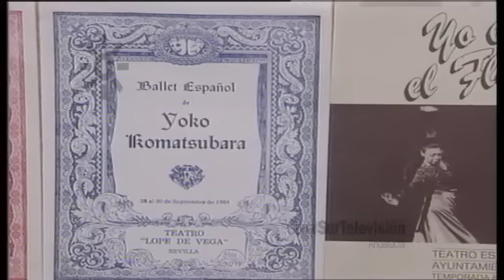Yoko Komatsubara bailaora japonesa de flamenco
1997. Entrevista y biografía de Yoko Komatsubara, bailaora flamenca nacida en Japón.
En esta ocasión reproducen fragmentos de "Yo elegí el flamenco" estrenada en 1988 en la Bienal del Arte Flamenco de Sevilla con la dirección y el guión de Miguel Narros.
Imágenes saludando a Jesús Antonio Pulpón, representante de artistas flamencos. Fotografías antiguas, actuaciones, ...
[Programa "La Noche Flamenca" 032, 26 de febrero de 1997, Canal Sur Televisión]

Yoko Komatsubara nace en una familia de artistas de música tradicional japonesa. Desde su infancia, aprende Shamisen (instrumento musical japonés), la danza japonesa y el ballet clásico.
En 1959, ve por vez primera la actuación de Pilar López y decide marcharse a España, donde después de varios años de estudios con maestros como Victoria Eugenia, Paco Fernández, Pedro Azorín, Enrique el Cojo, Matilde Corral, etc., se incorpora a la Compañía de Rafael de Córdoba con la cual hace giras por numerosos países del mundo. De vuelta a Japón, funda su Academia de Danza Española, y en 1969 crea la Compañía del Ballet Español de Yoko Komatsubara.
Ha recibido numerosos premios y estrenado varias obras de flamenco.

26/02/1997